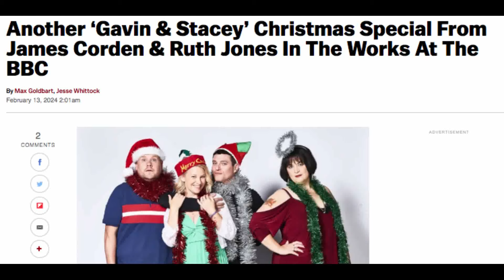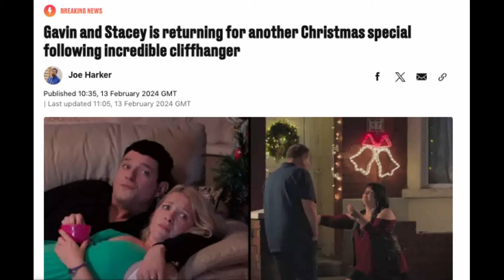When we want to believe it, it spreads like wild fire | GAVIN AND STACEY